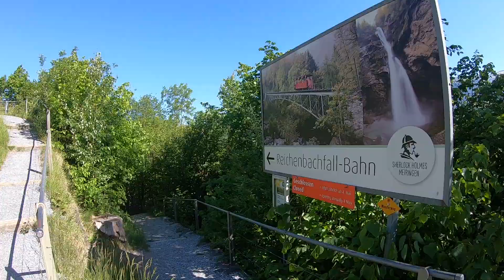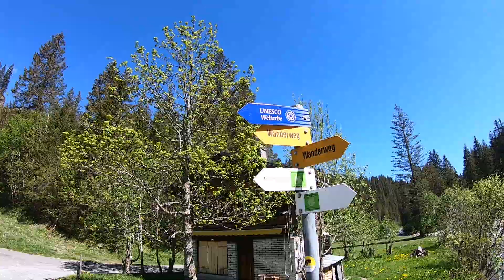Frühlingswanderung auf der ViaAlpina von Meiringen via Grosse Scheidegg nach Grindelwald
Im Mai machten wir die erste Bergwanderung des Jahres. Das Wetter war sonnig und warm. Die Wanderung startete in Meiringen. Von dort aus wanderten wir Richtung Grosse Scheidegg. Auf dem Weg begegneten uns viele schöne Flüsse sowie traumhafte Bergansichten. Bis zu einer gewissen Höhe ist das Tal mit dem Auto befahrbar. Wir begegneten einem Parkplatz und nett aussehenden Restaurants. Diese Strecke ist auch bei Radfahrer sehr beliebt da, die ganze Strasse asphaltiert ist. Die Wanderwege führen meist neben der asphaltierten Strasse entlang. Auf der Strecke fanden wir sehr schöne Bergflüsse, Blumenwiesen und tolle Waldabschnitte vor. Auf der Grossen Scheidegg sieht man auf der einen Seite ins Tal , welches Richtung Meiringen führt und auf der anderen Seite ins Tal, wo Grindelwald liegt. Die Aussicht zeigt ausserdem eine Bergwand, die an Schönheit kaum zu übertreffen ist. Der Abstieg nach Grindelwald empfand ich als etwas weniger schön als der Aufstieg. Die Strecke war etwas weniger abwechslungsreich, doch die Sicht immer noch beeindruckend. In Grindelwald angekommen tranken wir ein kühles Bier und warteten auf den Zug. Ich finde diese Wanderung ist der perfekte Start in die Wandersaison.

Spring hike on the ViaAlpina from Meiringen via Grosse Scheidegg to Grindelwald

In May we hiked the first mountain hike of the year. The weather was sunny and warm. The hike started in Meiringen. From there we hiked in the direction of Grosse Scheidegg. On the way we met many beautiful rivers and fantastic mountain views. Up to a certain height the valley is passable by car. We came across a parking lot and nice looking restaurants. This route is also very popular with cyclists because the whole road is paved. The hiking trails mostly lead along the asphalt road. On the route we found very beautiful mountain rivers, flower meadows and great forest sections. On the Grosse Scheidegg you can see on one side into the valley which leads to Meiringen and on the other side into the valley where Grindelwald is located. The view also shows a mountain wall that is hard to beat in beauty. I found the descent to Grindelwald a little less beautiful than the ascent. The route was a little less varied, but the view was still impressive. Arrived in Grindelwald we had a cold beer and waited for the train. I think this hike is the perfect start into the hiking season.